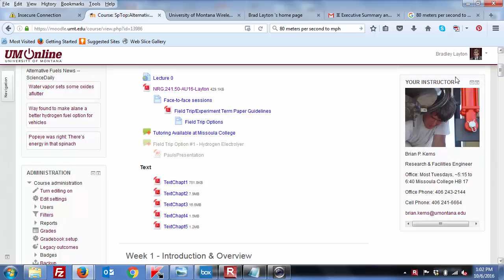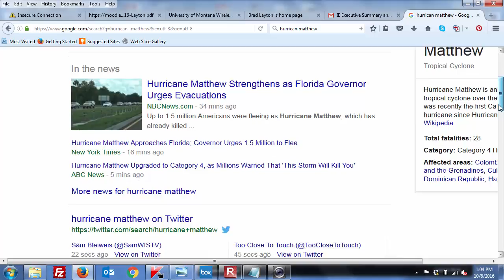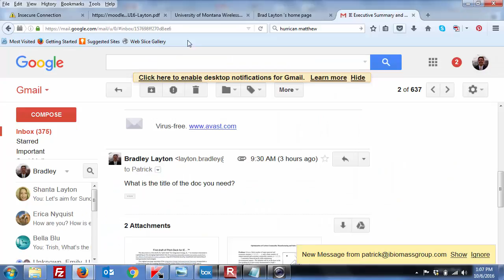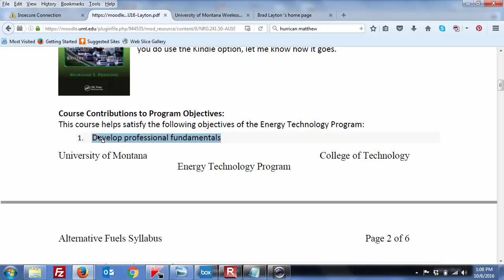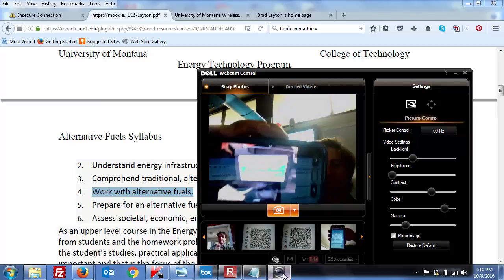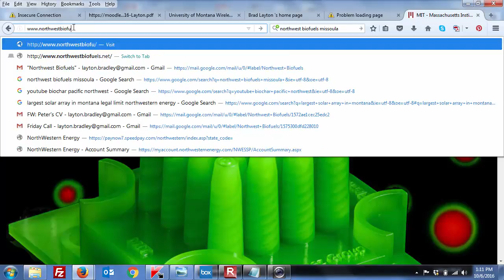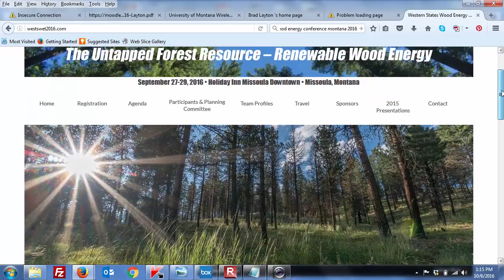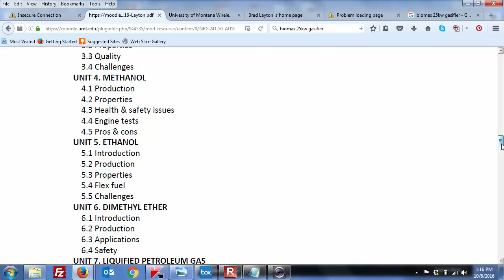NRGY_241_Lecture_12_01_Review